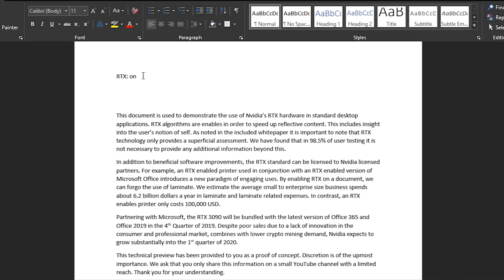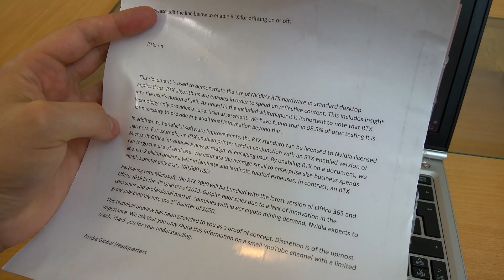demonstration of Nvidia's RTX printer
Nvidia recently let me demo out their new implementation of RTX at home. pretty cool stuff. Just when you thought nothing could surpase RGB.